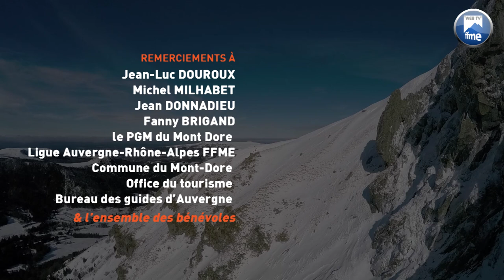Alpinisme - Mont-Dore Y Cimes 2017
La Mont-Dore Y Cimes 2017 - qui s'est déroulée les 28 et 29 janvier derniers - a permis à près de 160 participants de s'essayer à l'escalade sur glace, au ski de randonnée, à la course d'arête et à la raquette à neige ! Sans oublier de former ces pratiquants aux règles de sécurité incontournables pour exercer ces activités, grâce à l'intervention du PGM du Mont-Dore.